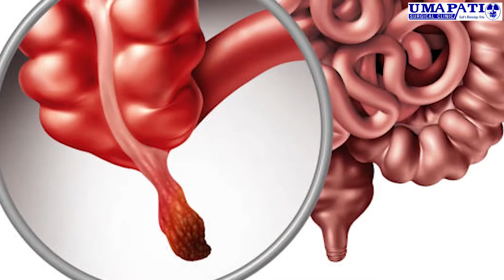अपेन्डिसाइटिस (Appendicitis) का इलाज | Appendicitis Treatment | Umapati Surgical Clinic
क्या अपेन्डिसाइटिस (Appendicitis) का इलाज दवाइयों से हो सकता है ? जानिए  Dr. Amitabh Goel, Consultant: Laparoscopic, Bariatric, Thoracovascular, and General Surgeon at Umapati Surgical Clinic, Indore से।